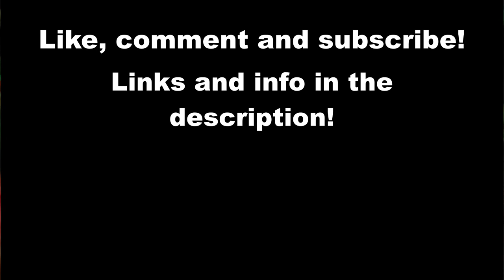WRATH - Live at The Locker Room in Orange County July/17/2022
WRATH performing at The Locker Room in Orange County, CA!

STAY THICC

NOTHING LESS BOOKING